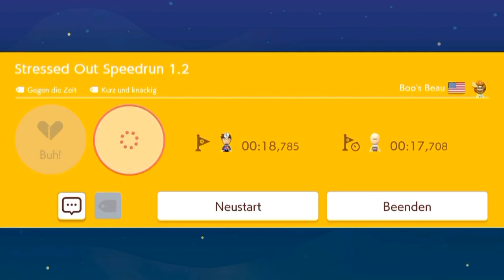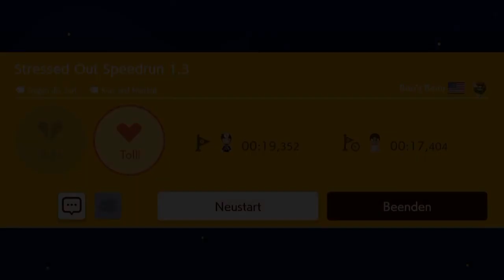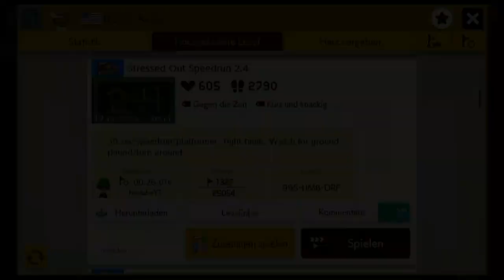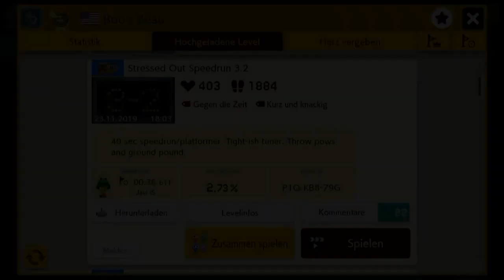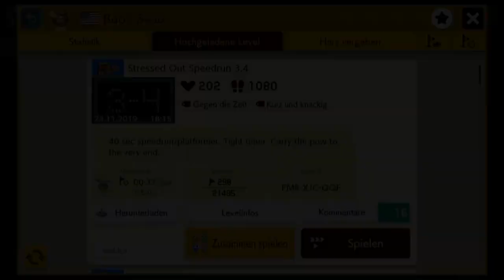[146] Stressed-Out Speedruns || Super Mario Maker 2 (Blind) – Let’s Play